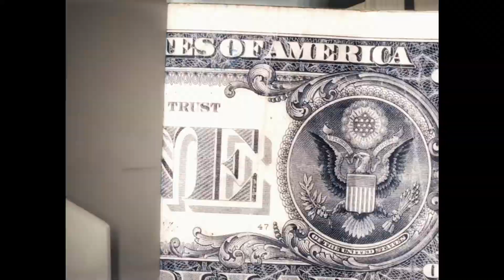Shabba XE - Regardless (Official Music Video)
Shabba XE - Regardless (Official Music Video)(Shotby.oh3 EXCLUSIVE)

More Music!!!

Yo guys! First of all thank you SO much for watching, it would be great if you could leave a like rating as it motivates me to keep creating content for you all! Also if you are new then please hit that subscribe button to join shotbyoh3 channel Finally, if you have any questions, feedback or just general comments then be so leave it in the comment section below!

A K.M.G Production©

Directedby oh3/Shabba XE
Shotbyoh3
Editedbyoh3